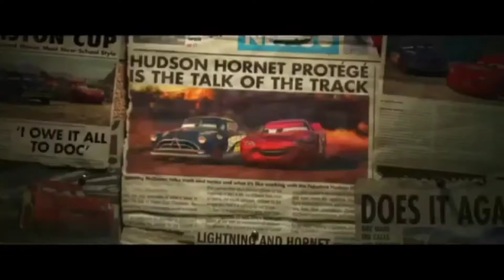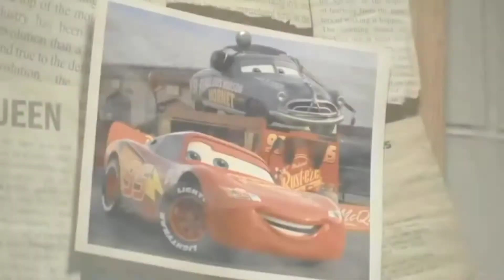Doc Hudson and McQueen 🎵Let you go🎵 Cars video musical Versión A HD